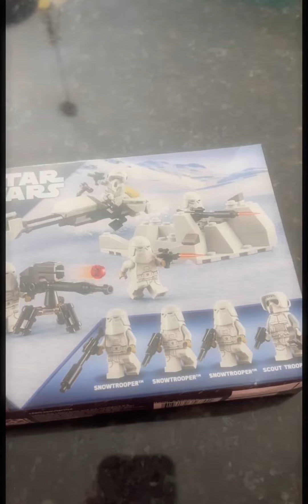Elf On The Shelf Day 10